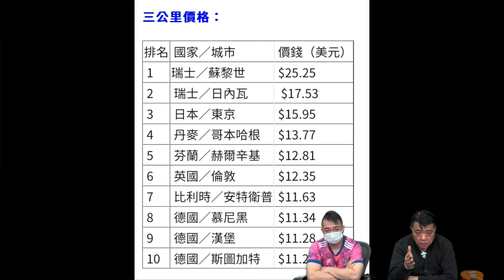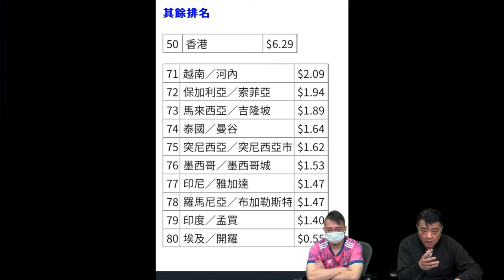啤梨頻道 20240409 P3 在香港對生活不滿並充滿怨氣的豈止是的士司機？懶理三年後清拆蓮香樓舊臣「班水」千萬重開！元朗13歲男童揸綿羊仔「任我行」涉危險駕駛等7罪被捕！